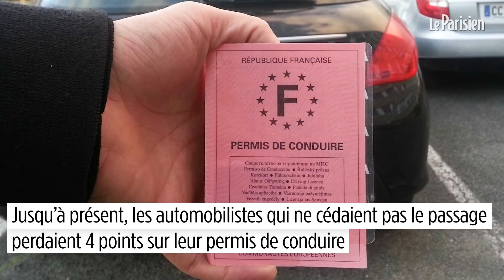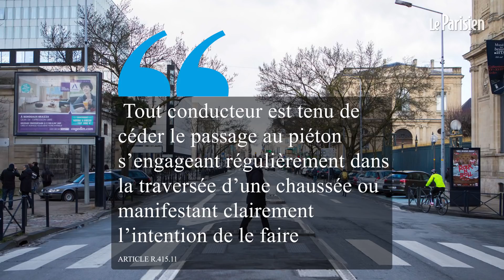On a compté les voitures qui refusent la priorité aux piétons en une heure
Nous avons filmé un passage piéton durant une heure et nous avons pu constater de nombreux refus de priorité aux piétons. Désormais, un automobiliste se verra retirer six points, au lieu de quatre actuellement, s’il ne cède pas le passage à un piéton « s’engageant régulièrement dans la traversée d’une chaussée ou manifestant clairement l’intention de le faire ». La constatation de cette infraction peut se faire par simple vidéo-verbalisation. Pour la Sécurité routière, cette mesure vise à réduire la mortalité des piétons. En 2017, 519 personnes ont été tuées dans un accident et plus de 11 070 ont été blessées.